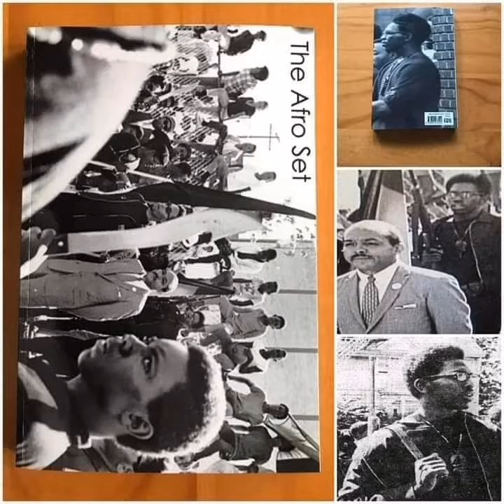Taaqiy Grant speaks on traveling to Sudan